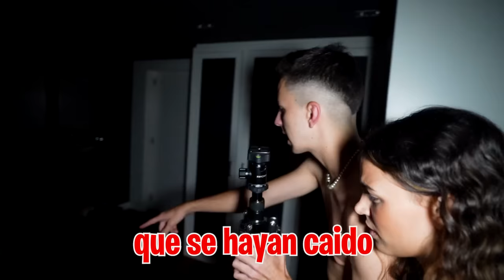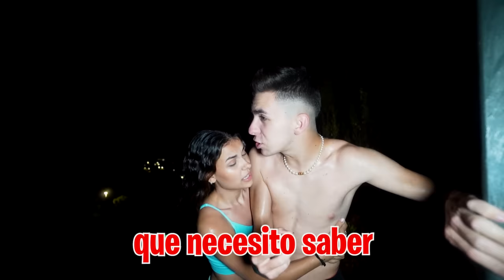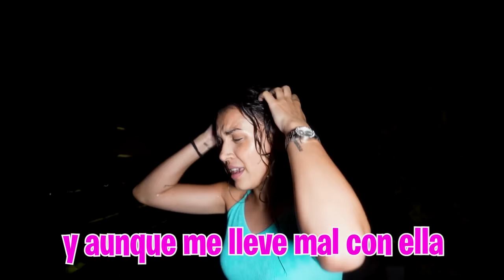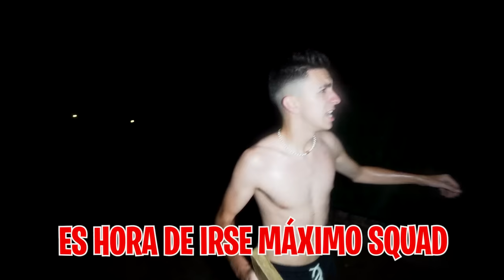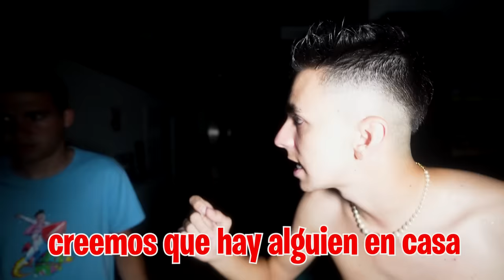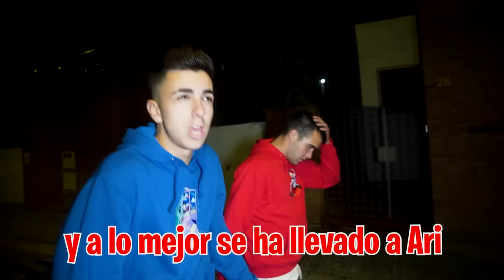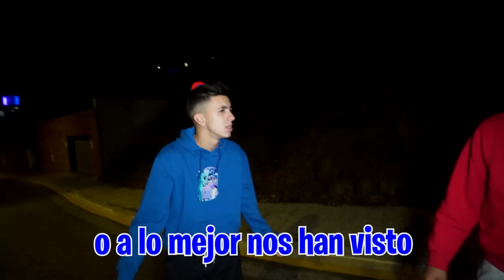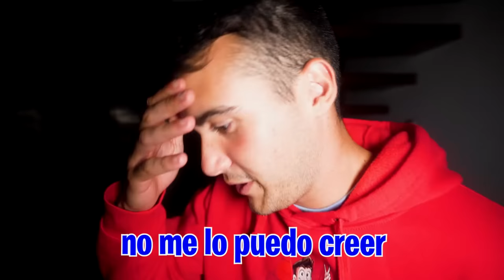HAN ENTRADO A ROBAR EN CASA…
Han entrado ha robar a casa y mi hija ha desaparecido, no sabemos que está pasando ni lo que vamos a hacer.